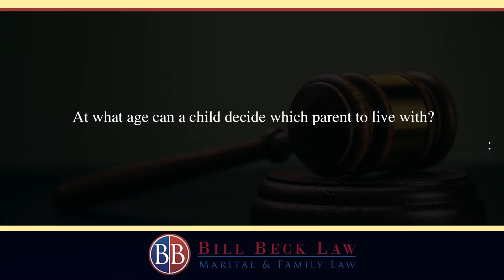At what age can a child decide which parent to live with?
In Florida, there's no designated age for a child to testify or to make a designation of where the child wants to live. Typically, however, the court may consider the preference of the child if the court first determines that the child is of sufficient intelligence and maturity. Generally, though, a child of about the age 14 or 15 and above may be able to express their preference to the court.